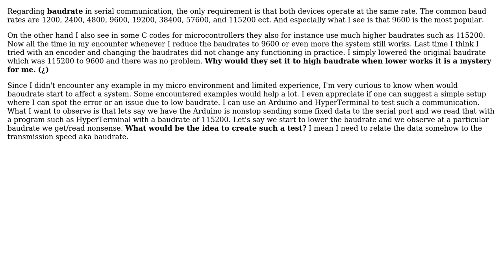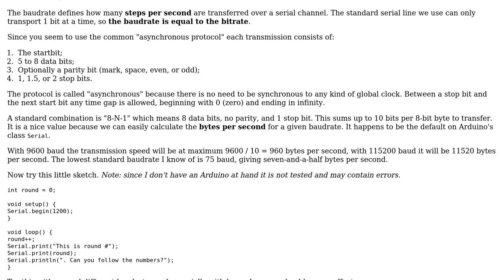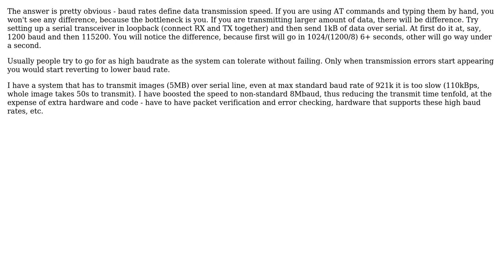Electronics: How to demonstrate the effect of baudrate in serial communication? (3 Solutions!!)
Electronics: How to demonstrate the effect of baudrate in serial communication?

With thanks & praise to God, and with thanks to the many people who have made this project possible! | Content (except music & images) licensed under CC BY-SA | Music | Images & others | With thanks to user user16307 user the busybee user stiebrs user DerStrom8 and the Stack Exchange Network Trademarks are property of their respective owners. You are responsible for your own actions.